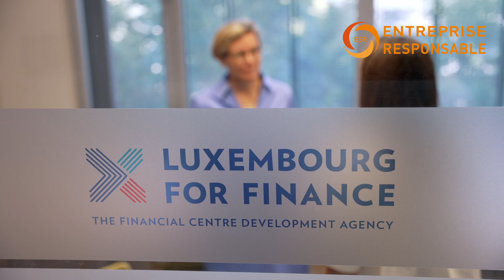Luxembourg For Finance - Une entreprise labellisée ESR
Luxembourg For Finance est une entreprise labellisée ESR depuis le 12 juillet 2022.